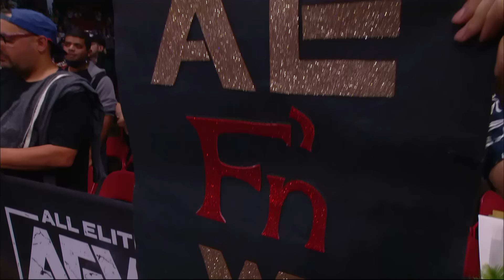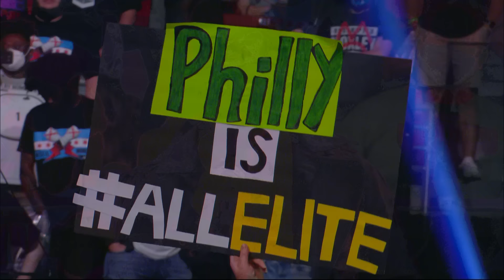Tony Khan Pays Tribute to ECW w/ Taz, Chris Jericho, Jerry Lynn, Dean Malenko & CM Punk | 10/08/21